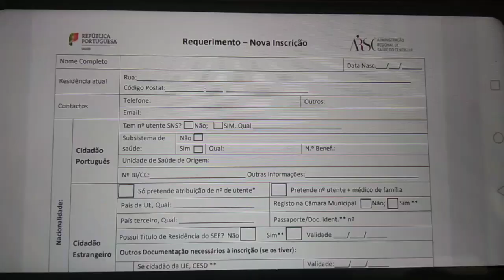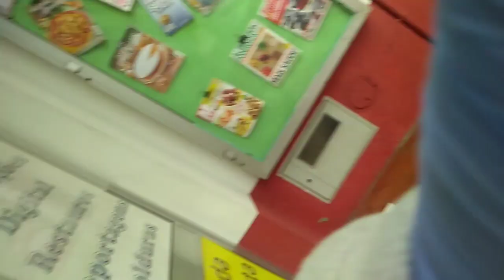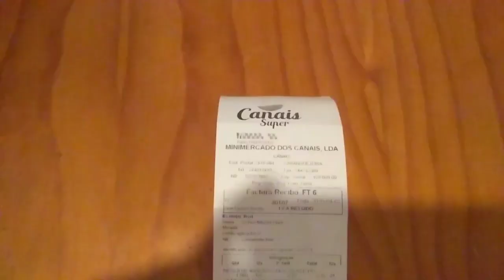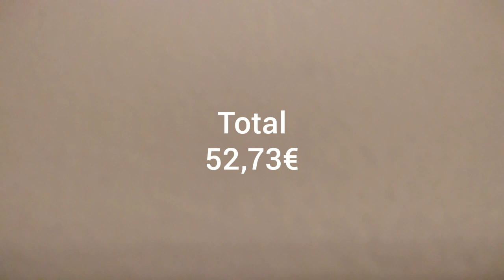Número Utente eu consegui? E compras de mercado.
Neste vídeo mostro o que fiz pra enviar a solicitação da minha família para a rede de saúde para que nos dêem o número de Utente. Também te umas compras de supermercado.